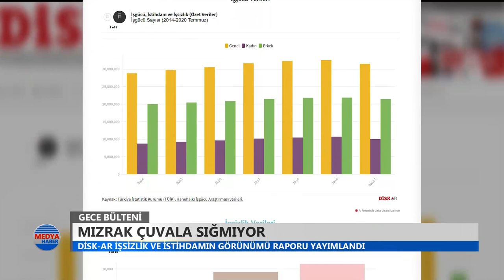İşçiler direndi geri adım attırdı ancak risk ortadan kalkmış değil onun için direnişi büyütmek lazım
DİSK Yönetim Kurulu Üyesi Seyit Aslan işçilerin direnişini değerlendiriyor...

"Meclis'te 'İşsizlik Sigortası Kanunu ile Bazı Kanunlarda Değişiklik Yapılması Hakkında Kanun Teklifi' görüşmeleri devam ediyor.

"Torba Kanun'un 22 maddesinden oluşan birinci bölümü kabul edildi.

İșçilerin kıdem tazminatı ve emeklilik hakkını hedef alan maddeler işçilerin mücadelesi sonucu çekilirken, İşsizlik Sigortası Fonu'nun patronlara teşvik ve destek adı altında hibe edilmesine yönelik maddeler ise geçerliliğini koruyor.

"Bu Torba Yasa'da patronlara teşvik var, bu Torba Yasa'da işçilerin kıdem tazminatının ortadan kalkması var, bu Torba Yasa'da EYT'lilerin daha zor şartlarda yaşamaya mahkum edilmesi var, bu Torba Yasa'da 25 yaş altı 50 yaş üstü işçilerin bölünmüşlüğü ve ikinci sınıf işçi yaratma düşüncesi var. Bu Torba Yasa'da Anayasa'ya aykırılık var. Çalışma hayatının altına dinamit koyma meselesi var. 25 yaş altındaki insanların emekli olmasının ortadan kalkmasına neden olacak düzenleme var ve o arkadaşların 'geçici işçi' statüsünde çalışmasını gerçekleştirecek düzenleme var.

"Esnek çalışma demek patronların iki dudağı arasında yaşamak demektir. Kıdem tazminatı 90 yıllık bir hakkın elinden alınması demektir. Bugün 4 milyon insan etkileniyor, 10 milyon insanı da bunun içine sokacaklar.

"14 milyon SGK'lı var bunların hepsini etkiliyor. Yarın kamu çalışanlarını da etkileyecek, çünkü paralel gidiyorlar.

Ona göre sokaklara çıkmak lazım. Ancak böyle başarabiliriz."